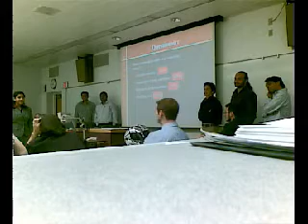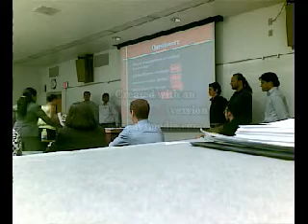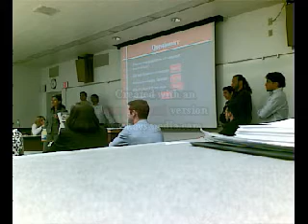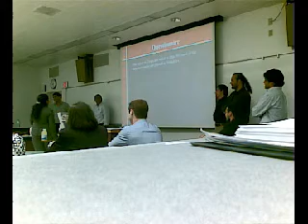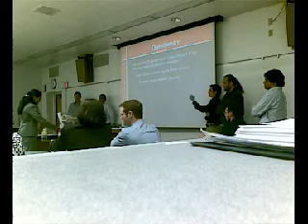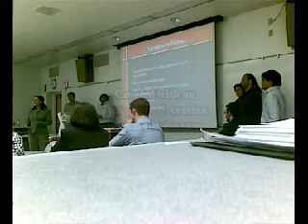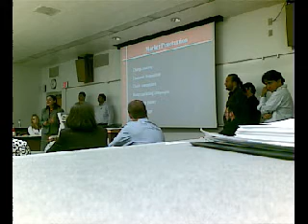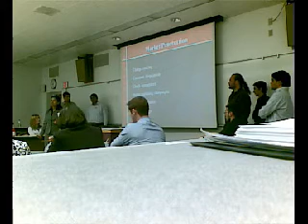Smucker's Presentation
Deepthi presenting for Smucker's